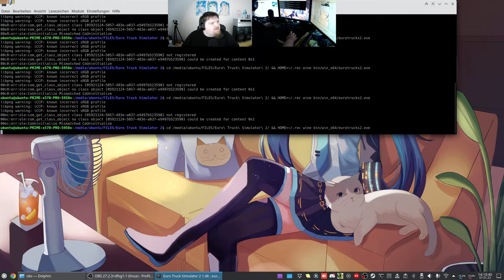Let´s Play ETS2 - Euro Truck Simulator 2 #105